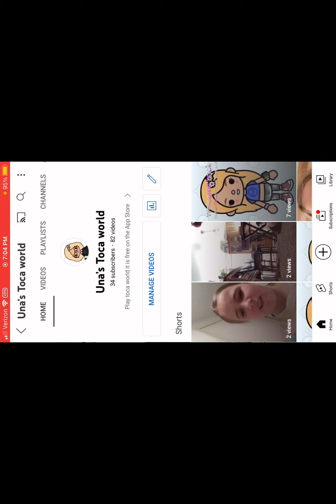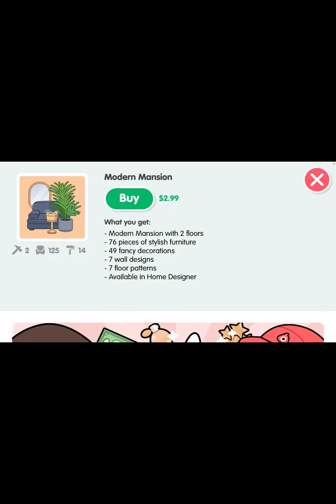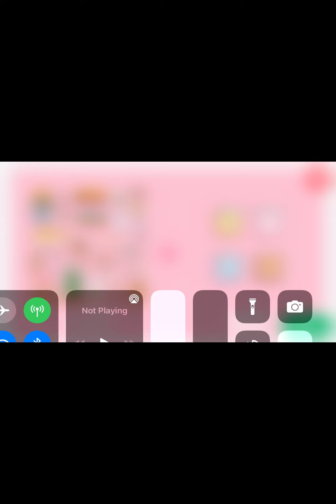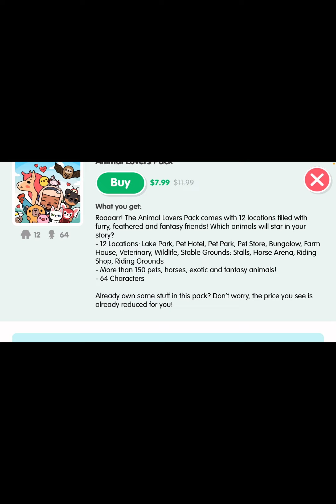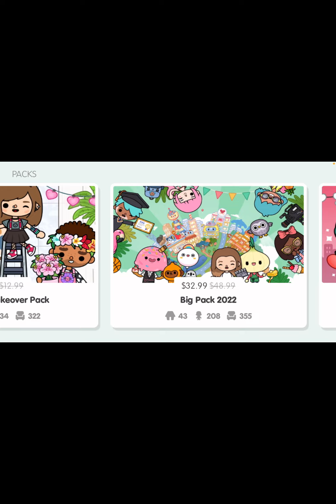This is my first screen recording video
Hi guys it meee and I don’t think this a good video 😂😅😅😅😅😅🙂😋😝😜🤪😎🤨🧐🤓😀😃🥲🤣😂